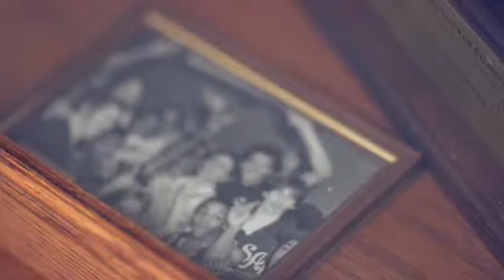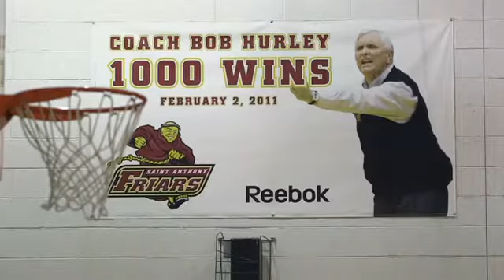Bob Hurley announces that St. Anthony will close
Hall of Fame basketball coach Bob Hurley Sr. announces that St. Anthony High School will close at the end of the school year.